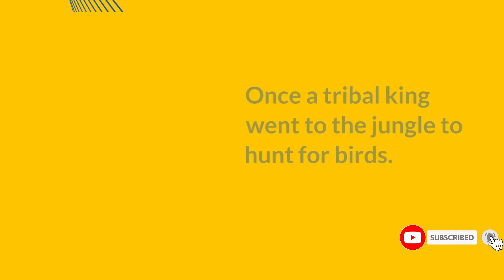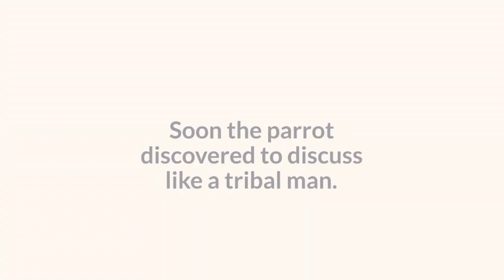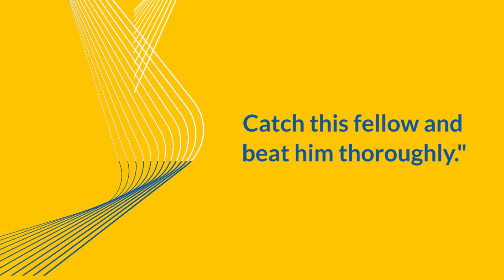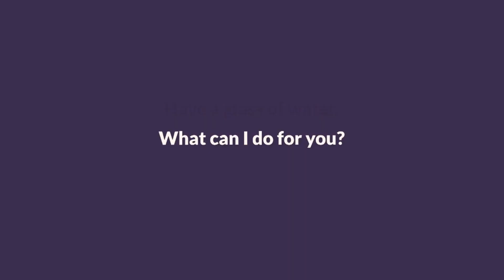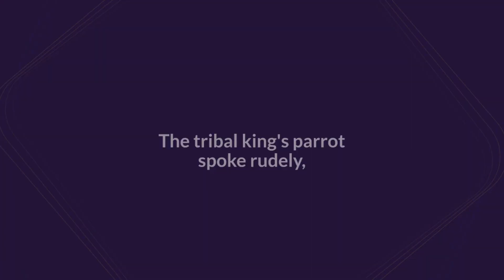THE KING AND THE WISE BEAUTIFUL PARROTS: NICE STORY EVER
A SHORT STORY ABOUT A KING AND HIS PARROTS LONG AGO: MORAL SHORT STORIES IN ENGLISH